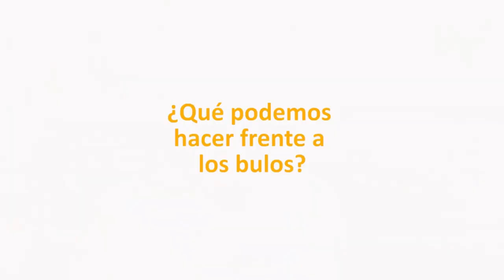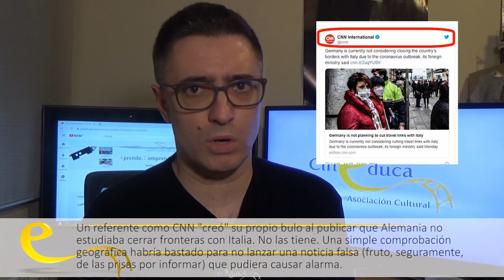Tutorial Detección de Bulos. ESCUELA ACTIVA FORMACIÓN DIGITAL - JUNTOS ES MEJOR